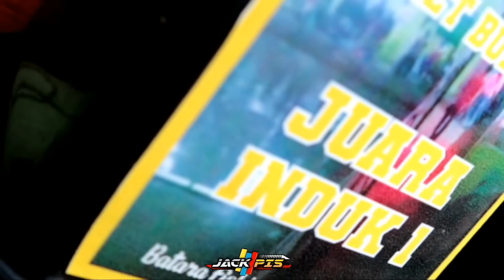Mancing Bareng Bang Bolang Vlog Sama-sama Bengong di kolam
Silahkan bagi yang berminat pesen essen Khusus Ikan di WA/tlp: 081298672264